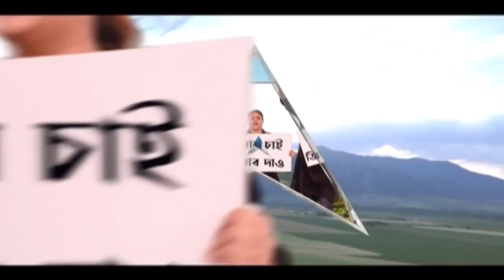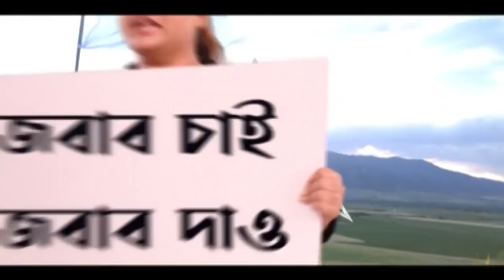Purulia: বিদ্যুতের হাইটেনশন টাওয়ারের মাথায় রাতভর কাটালেন ব্যক্তি, নামাতে কালঘাম ছুটল পুলিশের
পুরুলিয়ার (Purulia) রঘুনাথপুরে এক ব্যক্তি বিদ্যুতের হাইটেনশন টাওয়ারে উঠে পড়ায় বিপত্তি। তাঁকে নামাতে কালঘাম ছুটে যায় পুলিশ, দমকল ও গ্রামবাসীদের। বন্ধ করে দিতে হয় ওই টাওয়ারের বিদ্যুৎ সংযোগ। প্রায় ৮ ঘণ্টা বন্ধ থাকে বিদ্যুৎ সংযোগ। পুলিশ ও স্থানীয় সূত্রে খবর, গতকাল সন্ধেয় টাওয়ারে উঠে পড়েন তিনি। এইভাবেই রাত কাটে। আজ সকাল ১০টা নাগাদ তিনি নেমে আসেন। তাঁর পরিবারের সদস্যদের দাবি, তিনি মানসিক ভারসাম্যহীন। পুলিশ তাঁকে উদ্ধার করে রঘুনাথ সুপার স্পেশালিটি হাসপাতালে ভর্তি করেছে।